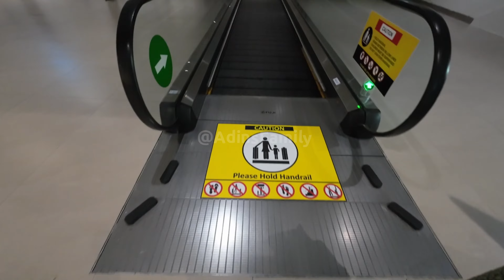Pulang Kampung dari Kuwait ke Indonesia⁉️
Perjalanan mudik dari kuwait ke indonesia dalam mengisi liburan musim panas